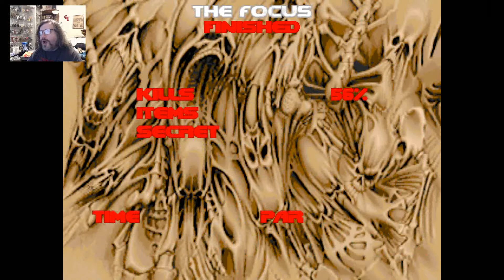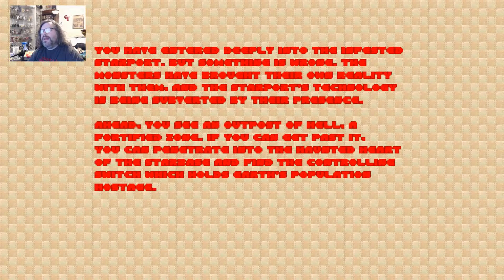Partying with Isabelle, Ralsei, and Susie in GZDOOM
Hey guys, it's Friday! So I decided to play some Doom 2 seeing as I haven't played it in awhile. But this time I thought I'd introduce you to 3 companions you can get as MODs for the GZDoom app itself. And it's not just for Doom 2, you can use them in THe Ultimate Doom, Final Doom, Duke Nukem, Heretic and Hexen as well as Wolfenstein! SO, without further ado, here we go, Links to the following are  right below.

As always, all characters and apps are copyright of their respectable owners; don't forget to leave a comment in their download sections.

You'll also need the Doom and Doom 2 WAD files as well as the Hexen and Heretic WAD files to play the games. You'll either have to download them off of GZDoom's website or purchase the games themselves.